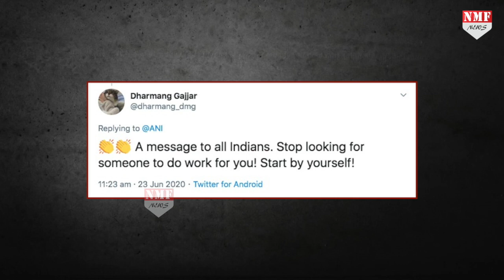Corona ने छीनी नौकरी फिर भी हार ना मानने वाले RamBabu को Social Media users का सलाम !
कोरोना ने हर इंसान के जीवन को बदलकर रख दिया है…कई लोगों की नौकरी छीन ली है..व्यवसाय खत्म कर दिया है…लेकिन फिर भी जीना तो सीखना होगा…और जीना सीखने के लिए कहीं दूर जाने की जरूरत नहीं है…तेलंगाना के रामबाबू से लोग सोशल मीडिया के जरिए ही सीख ले रहे हैं और उनके जज्बे को सलाम कर रहे हैं…